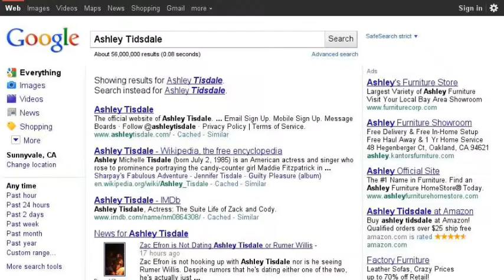Some Of My Fav Acters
I was bored again and I do have fav actresses all people probaly do okay probaly not everyone